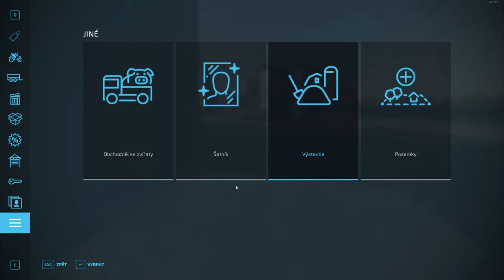First Cow Barn and buying cows | Elmcreek | FS 22 with mods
Enjoy new video!
Server runing on - nitrado.net
Game save: It will be soon!
Modlist: It will be soon!
PC Spec.
CPU - Intel Core i9 10850K
MB - TUF GAMING Z590-PLUS
GPU - NVIDIA GeForce RTX 3080
RAM - G.SKILL 32GB KIT DDR4 3200MHz CL16
PS - Fractal Design ION+ 860W Platinum
SSD - 2× WD Black SN750 1 TB
Ext. HDD - WD BLACK P10 Game drive 5TB